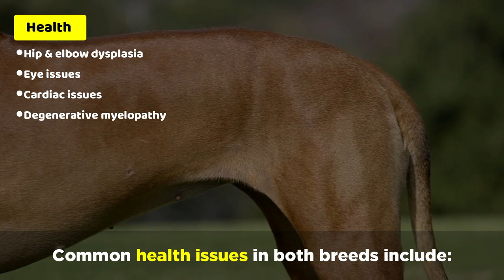Rhodesian Ridgeback vs German Shepherd: Which Guard Dog is Best?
Although the Rhodesian Ridgeback and German Shepherd are both loyal guard dogs, they couldn’t be more different in many other ways.
Brief History
Rhodesian Ridgebacks were first bred and developed in South Africa, where they were crossbred with native dogs called KhoiKhois, various terriers and Greyhounds.
German Shepherds on the other hand were created in the late 1800s by Captain Max Stephanitz in Germany, and were bred to be tireless workers capable of herding sheep all day.
Personality & Temperament
Rhodesian Ridgebacks are intelligent, and are single-mindedly devoted and loyal.
German Shepherds are also highly intelligent, can be aloof towards strangers and will be intensely affectionate towards and protective of “their” people.